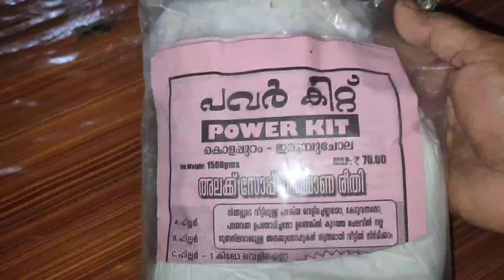സോപ്പ് വീട്ടിൽ ഉണ്ടാക്കാം| home made soap